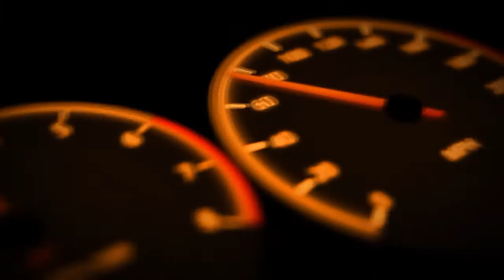BavNasty Labs S01E04 - Turbo Charge & Coolant Overflow Pipes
Ryan put his modified charge pipe and coolant passage